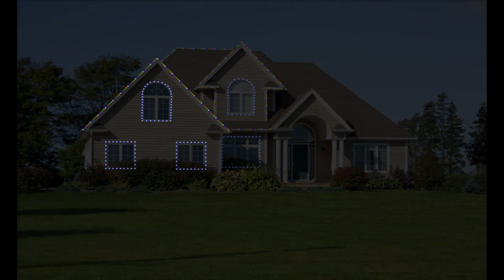The 12 Days of Christmas (16 Channels) Light Show - Straight No Chaser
Audio available for purchase on Amazon.com. See Luminous Harmony website for details.